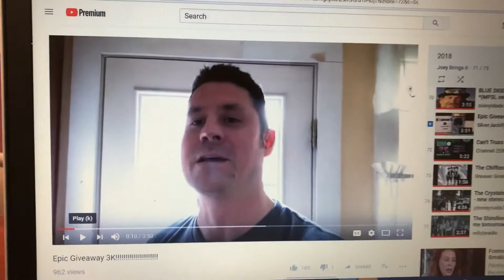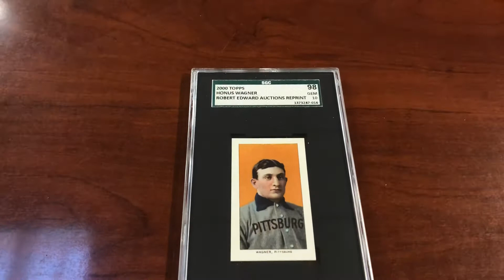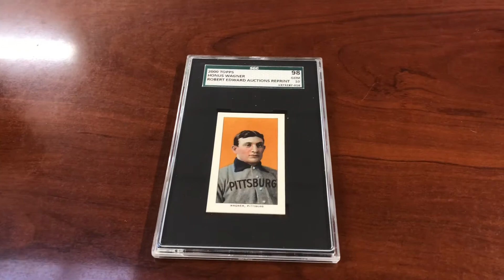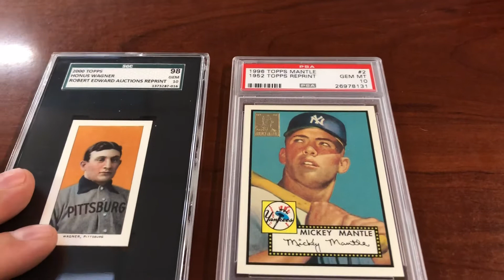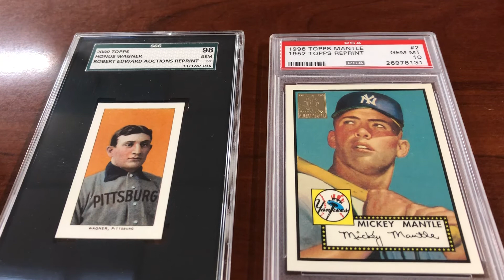Silver Jackify 3K Epic Giveaway: T206 Honus Wagner